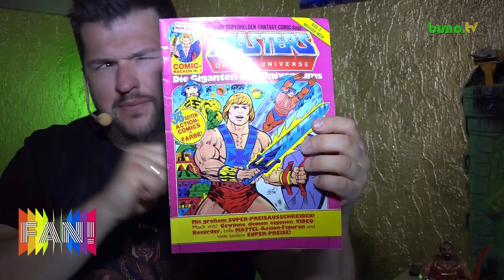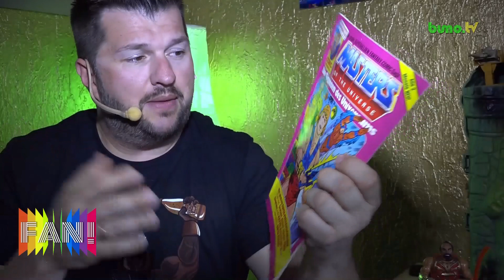Jitsu, Fisto & Webstor | 14.9.2018 | FAN! - Das Sammlermagazin # 52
Hallo,FANsd!

Heute in einer neuen Folge unserer "MOTU Vintage Review" stelle ich euch folgende Figuren vor:

- Jitsu
- Fisto
- Webstor

Dazu gibt es zum Thema "Motu-Comics"  etwas zu sehen.

Viel Spaß!